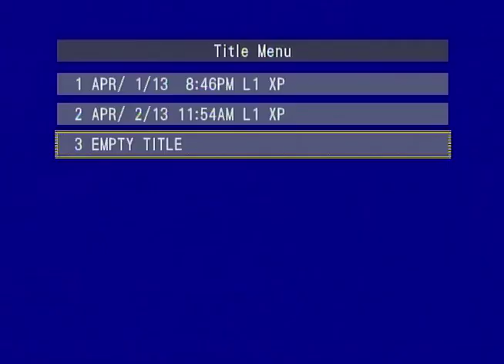Bryce DeJean-Jones 2012-2013 UNLV Mix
Highlights from the 2012-13 NCAA UNLV Runnin Rebels basketball season